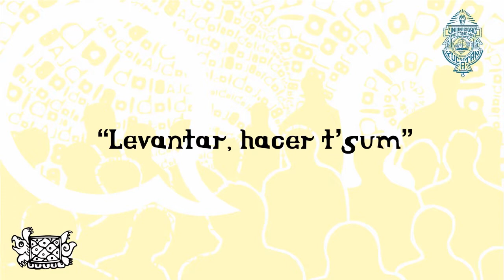Nosotros y el lenguaje | Levantar, hacer tsum Ep. 6